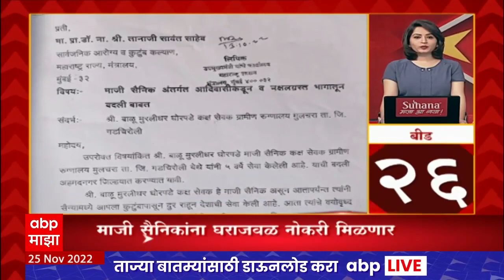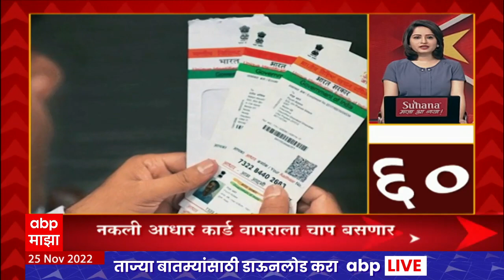Top 70 News : 7 च्या 70 बातम्या : 25 नोव्हेंबर 2022 : गुरुवार : ABP Majha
ABP Majha Live TV | Marathi News | Uddhav Thackeray Live | Karnataka Border | Maharashtra | ABP माझा

महाराष्ट्रात थंडीची लाट | Cold Wave In Maharashtra Live Updates | ABP Majha Live TV | Sanjay Raut vs BS Koshyari | Raj Thackeray | CM Eknath Shinde | Marathi News | Maharashtra Politics Live Updates